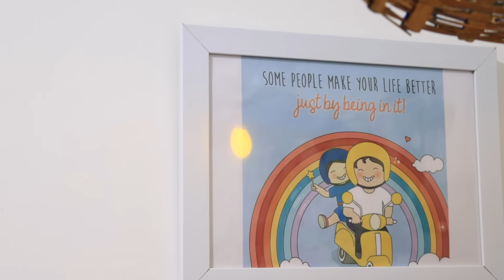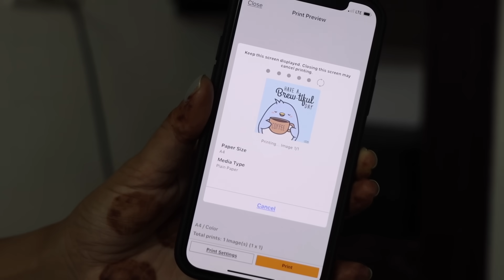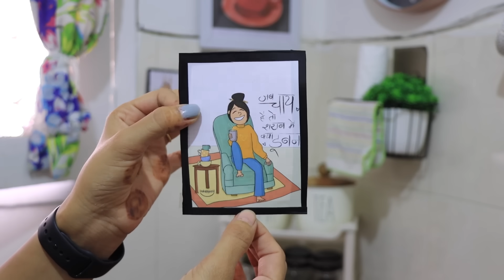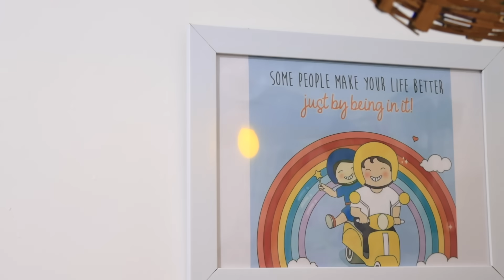सरकारी किचन का MAKEOVER | SMALL KITCHEN COUNTERTOP ORGANIZATION IDEAS | Rental kitchen ideas | DIY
AMAZON PRODUCTS LINKS
Silent wall clock
metal round tray
silicon tray
kitchen drawer mat
artificial planter
Dosa tawa
Black metal sponge holder
white metal rack
plastic rack
White plastic tray
round wooden tray
oil dispenser
aachar dani
LED ligh
Artificial planter
cup hanger
GLASS JARS

wardrobe divider
fruit basket
Metal baskte
Fridge Baskets-
Oil Nozzle
3 tier rack
Most frequently asked kitchen products link👇👇
Plate rack
Roti towel
4 compartment holder box
Chopping wooden board
Fruit basket set of 3
Ceramic pickle jars
Food clips
Sandwich maker cello
Ifb microwave

cleaning tools I use 🛠
microfibre gloves
blue duster
spray bottle
yellow microfibre
Bed sheet from Amazon